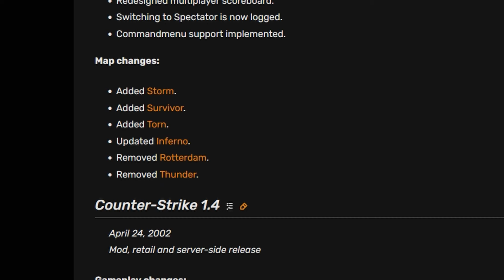Deshalb ist DE_SURVIVOR die unheimlichste Map in Counter-Strike (mit Mike Visser)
Diese Map hat bei mir früher immer Gänsehaut ausgelöst: de_survivor. Aus meiner Sicht ist es die unheimlichste Map in Counter-Strike - man wusste nie, was hinter der nächsten Ecke lauert. Dazu kommen die Fußstapfen, die eingebauten Soundeffekte wie das Wolfsgeheul, der Adler und auch die vielen Fallen. de_survivor ist aber auch eine Map mit extrem vielen Details, mit vielen Anspielungen und mit vielen Besonderheiten. Habt ihr gewusst, dass die Bombspots zum Beispiel gar keine Bezeichnung haben? Oder wusstet ihr, dass de_survivor eigentlich de_dust im Winter sein sollte?

Gemeinsam mit Map-Designer Mike "3D Mike" Visser schauen wir heute auf die Schneemap de_survivor zurück und lüften die letzten Geheimnisse - viel Spaß beim Anschauen des Videos!